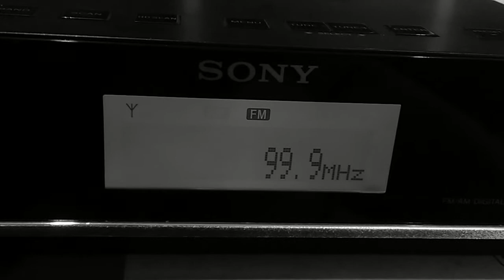99.9 Radionica FM Medellin Colombia en Chile - FM DX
99.9 Radionica FM desde Medellin , Colombia escuchada en Chicureo, Santiago, Chile el 08 de Octubre de 2014 a las 22.45CEv o 01.45 utc via transecuatorial.